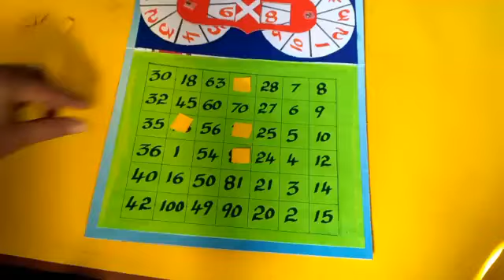Multiplication wheels ( Maths - TLM )